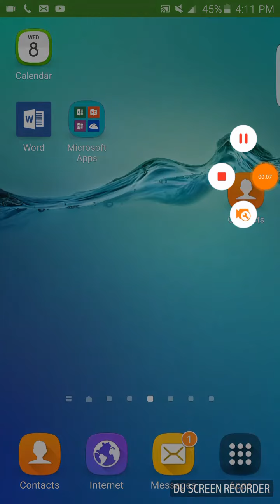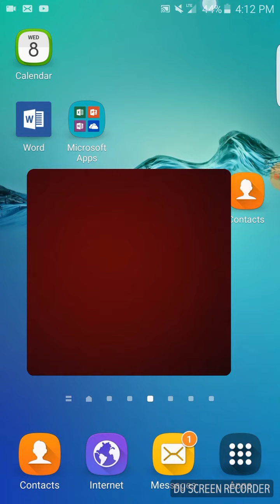I prakned my friend that i was moveing